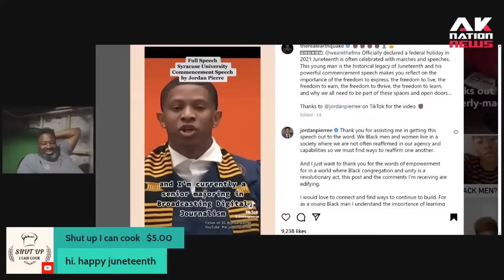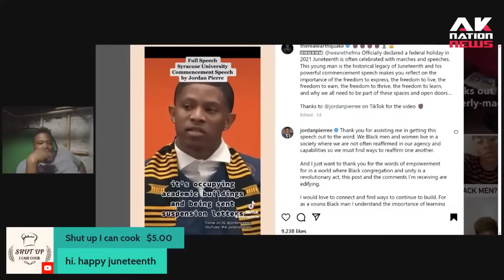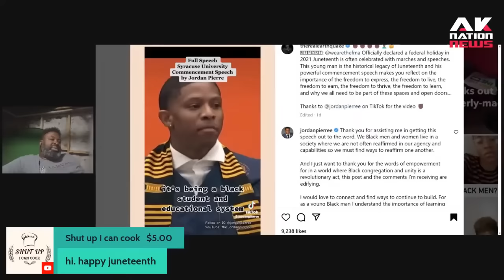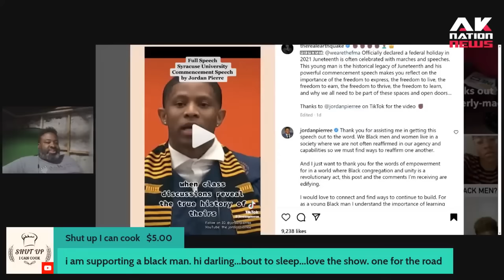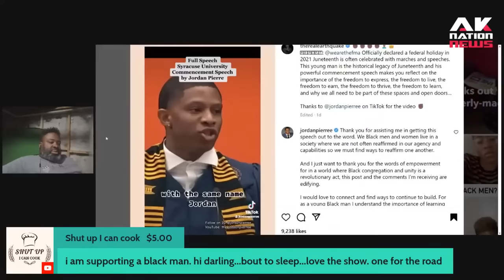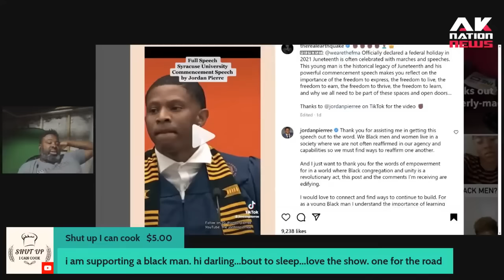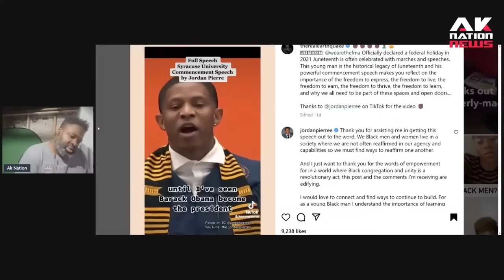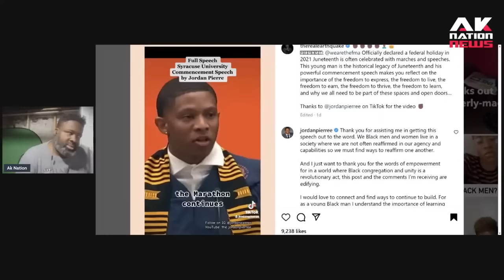An unhinged Black valedictorian slams whites, declares himself president in crazy graduation speech.